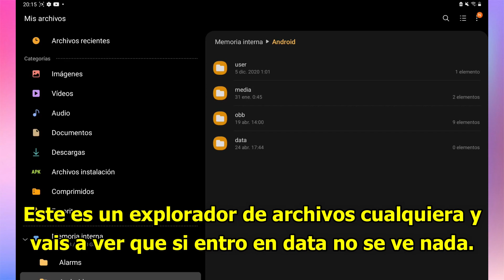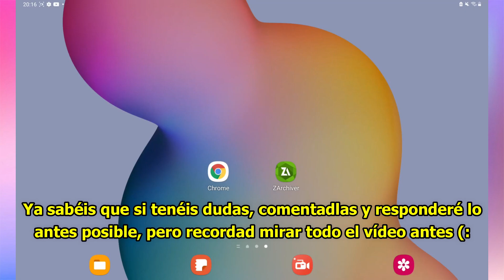¿No puedes ver los archivos data de tu dispositivo? - Aquí la solución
¡Hola! ¡¡ESTOY DE VUELTA POR FIN!!
Hoy os traigo un vídeo muy importante, ya que a partir de ahora usaré este explorador de archivos en vez de rar, llamado ZArchiver, ya que ahora los dispositivos con android 11 y algunos con android 10 ya no pueden tener acceso a los archivos de la carpeta data, pero este explorador sí nos permite hacer eso.
¡Espero que os ayude mucho este vídeo!
✅¡Recuerda dar like👍 si te ha gustado y poner un comentario💬!
En ellas encontrarás más contenido y datos interesantes del canal. Allí también muestro de qué van a ser mis futuros vídeos, de vez en cuando.
✅Si quieres que suba algún tipo de contenido, ¡no dudes en decírmelo! :)

Ahí subo vídeos de curiosidades, tops y vídeos de ese estilo.
¡Te recomiendo que le eches un vistazo!

🎵Música🎵

0:04 - ¿?¿?¿?¿?¿?¿?¿?¿?¿?
🔒LINKS🔒

Espero que os haya gustado mucho este vídeo, como siempre, lo he hecho con el mayor y esfuerzo y dedicación posible, para que lo disfrutéis al máximo.